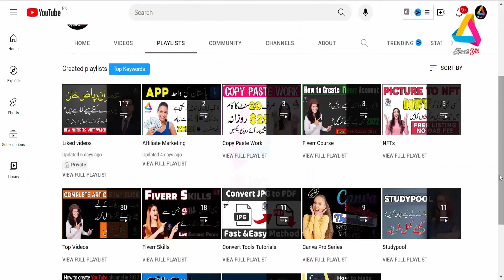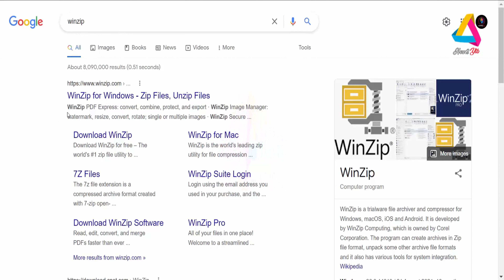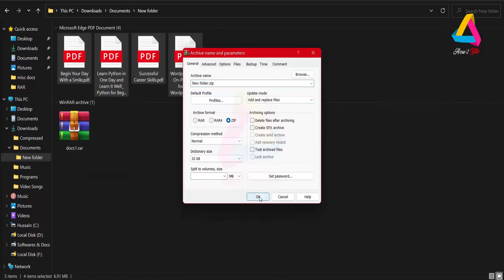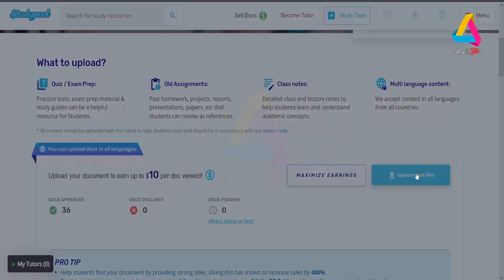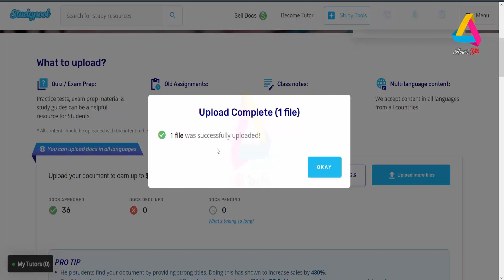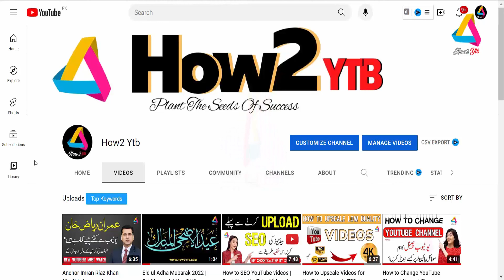Increase Sale Documents On Studypool | Studypool Sell Documents | How2 Ytb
In this video I will discuss the mistakes many people commit during uploading documents on studypool. If you take care of this, it will Increase sale on Studypool. You may get help of our playlist containing all videos about Studypool;

This video will Cover all queries given below;
• studypool
• studypool sell documents
• how to upload documents on studypool
• study pool
• studypool earn money
• studypool sell documents tips
• studypool real or fake
• study pool tricks
• Studypool documents not saling
• studypool payment proof
• how to sell documents on studypool
• study pool se paise kaise kamaye
• studypool sell documents review
• studypool reviews
• how to earn from studypool
• study pool tutorial
• studypool upload documents
• Most selling documents in Studypool
• studypool tutor
• how to use studypool
• sell documents and earn money
• studypool account creation
• studypool sell documents payment proof
• how to earn money from studypool
• sell documents studypool
• studypool sell documents trick
• how to get documents for studypool
• how to get views on studypool
• studypool review
• studypool boost your earning
• earning and learning
• how to create studypool account
• how to upload documents in studypool
• how to withdraw money from studypool in Pakistan
• how to work on studypool in Pakistan
• passive income ideas 2022
• How to Make Documents For Studypool
• studypool website
• digital marketing course
• document kaise banaye
• documents kaise banaye
• earn and learn

Just be a member of How2 Ytb and get the quality content to learn long term skills. If you have have queries , please ask in the given email.
Here are some more videos to watch;

Be a part of How2 Ytb channel and get the quality content.
Good Luck